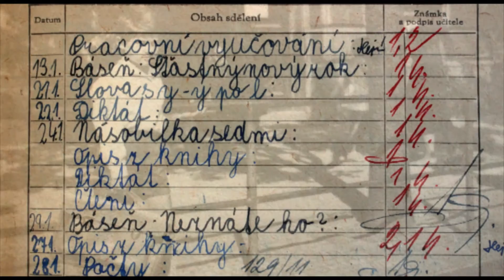Blues dětského pokoje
forma vcelku klasická, děkuji za výpomoc při nahrávce Danovi Hubáčkovi a Břeťovi Bakalovi.